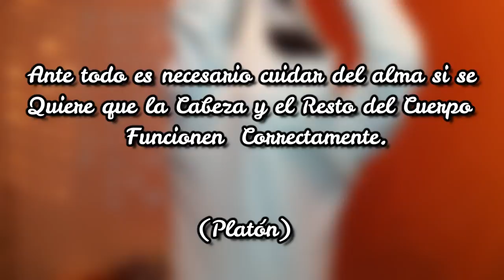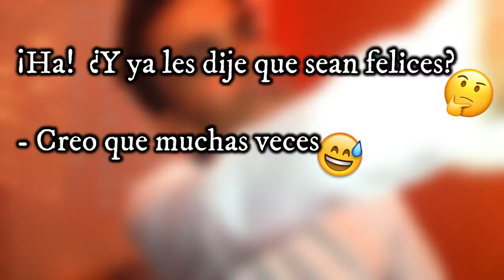NO ME GUSTA MI CUERPO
🙋🏻‍♂️️Esta vez con algo Diferente🌈 con un video mas reflexivo, un tema por el cual quizás mucho de nosotros hemos pasado. Espero se sientan identificados, no olviden comentar y darle manito arriba👍🏼️ si les gusto el video.

Espero que les haya gustado este vídeo, espero me ayuden a compartirlo, Gracias por apoyarme tanto, los AMO!♥